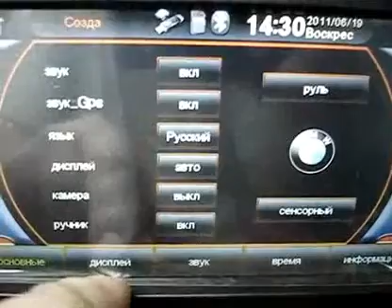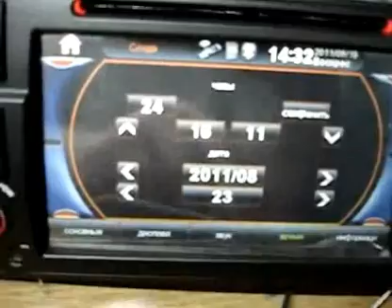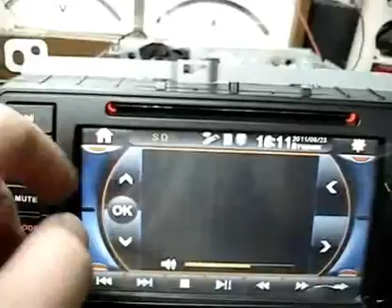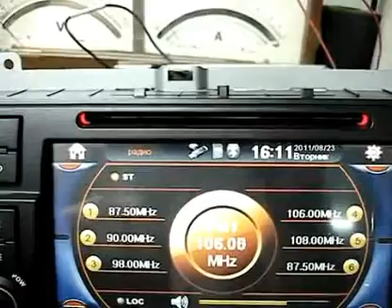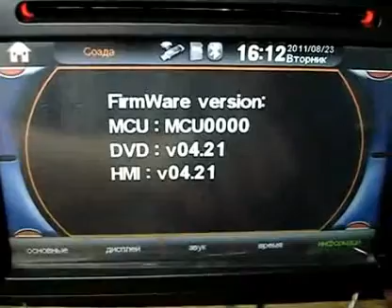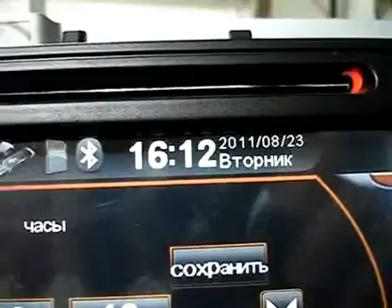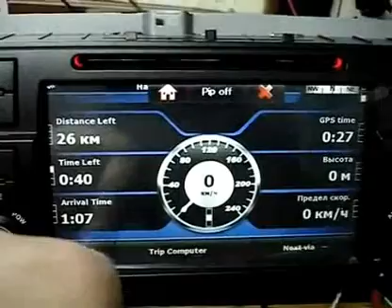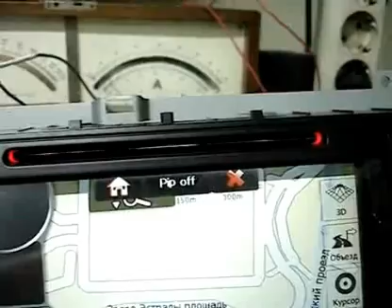Caraudio NNM BMW 34 2 DIN MPG DVD GPS Navi